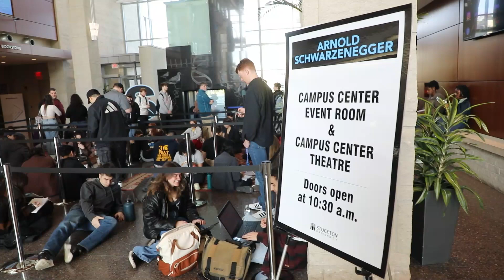Arnold Schwarzenegger at Stockton University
Arnold Schwarzenegger visits Stockton University to talk about hate and antisemetism